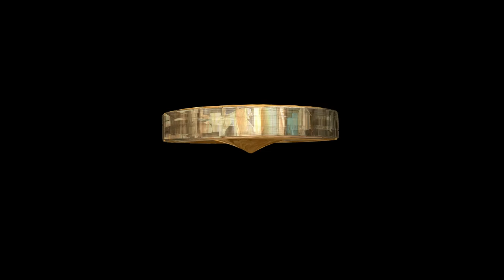Blackhawk UP!: an Apple Motion/mObject demo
A different approach to motion paths: camera animation (including camera "angle".)

mObject takes Motion to a whole other level!

The 3D model is available for free on TurboSquid.com. The 3D environments (HDRI) images were free from the sIBL Archive.

Working with the "environments" is a completely different experience. They do not change by camera motion, they only change "perspective" via the camera angle. The model doesn't move around very much (up/down and short distances in X/Y. How the camera looks at the model creates all sense of motion.